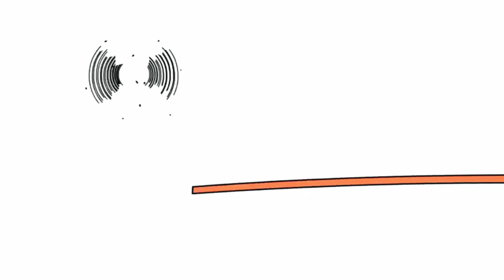25 червня 2019 р.